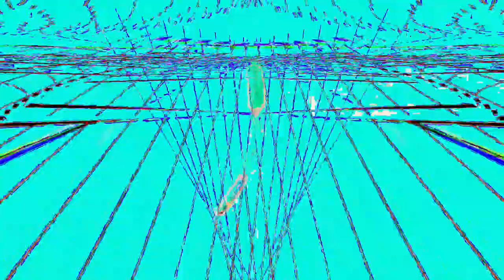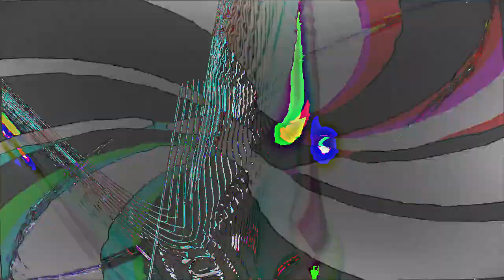[EPILEPSY WARNING] Movie 24 02 26 07h20m53s